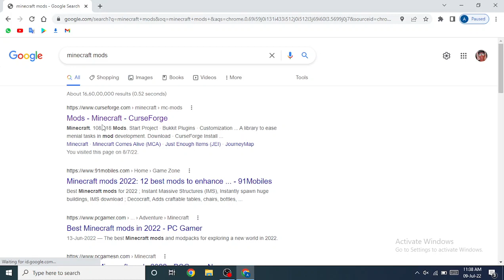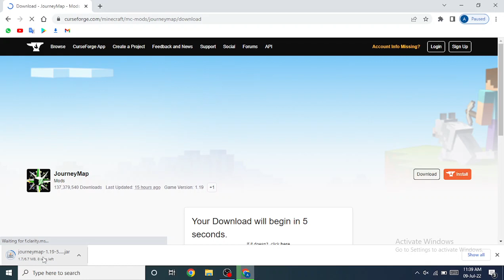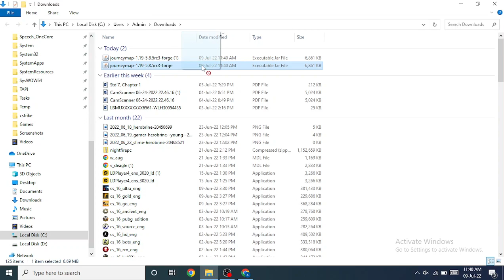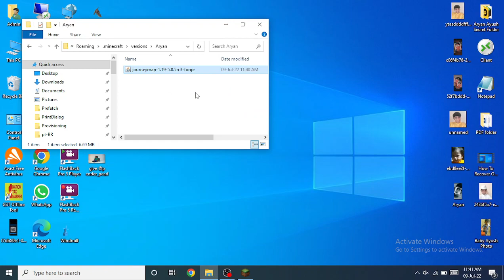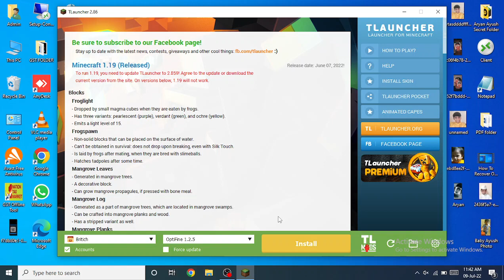How To Make Our Own Mod In Minecraft Without Tlauncher Video By Aryan Jaiswar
Minecraft Mods Link Down